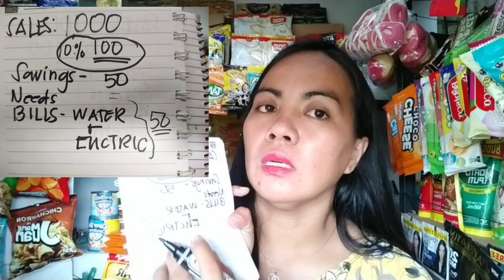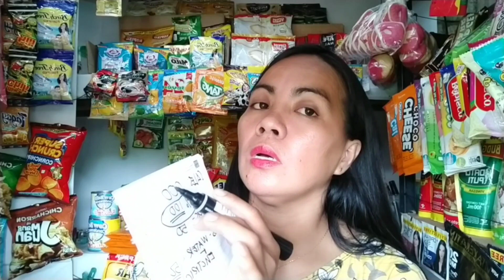PAANO NAKAKAPAG-IPON KAHIT NAPAKA LIIT NG BINTA. SAVINGS TIPS FROM SMALL SARI SARI STORE SA BINTANA.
Hi guys,
Let's talk about small sari sari store in window.
Let's talk  about barya or coins ipon.

jhatvblogs❤️